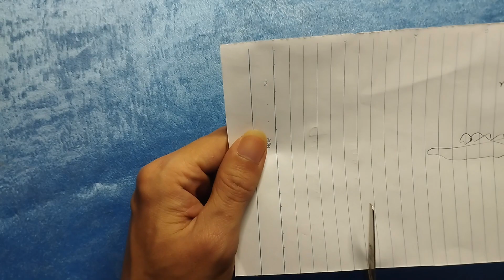Làm kèn đồ chơi theo độ tuổi, 3 tuổi bạn làm đuợc gì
những cách làm kèn đồ chơi đơn giản nhất